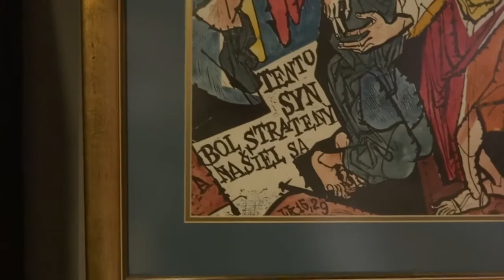Vincent Hloznik - Slovak Artist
I will talk about 2 prints from Vincent Hloznik. He is a special artist with gifted talent.